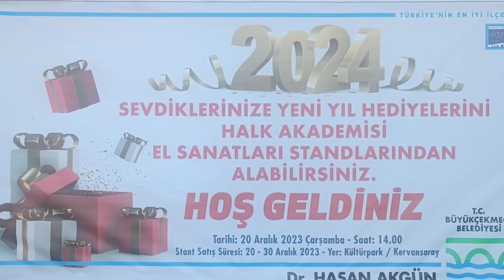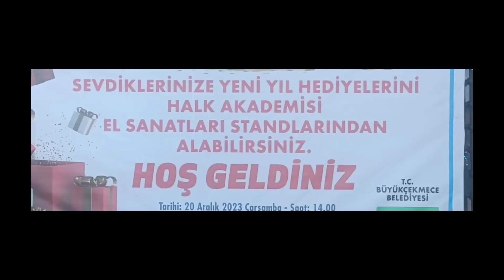Büyükçekmece külturpark Kervansaray yıldızlar .26.12.23